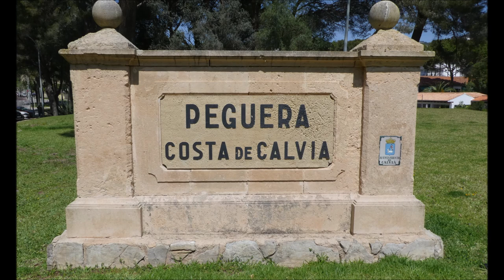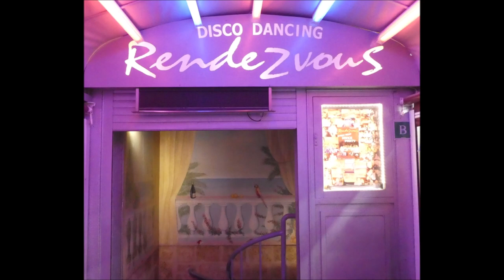Mallorca Paguera Mai 2024 Rondevouz Teil 11